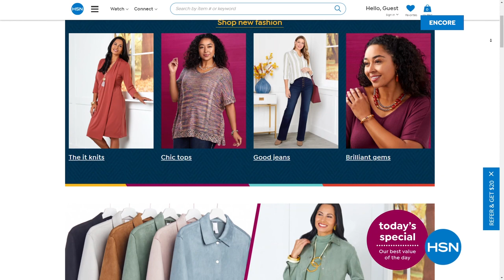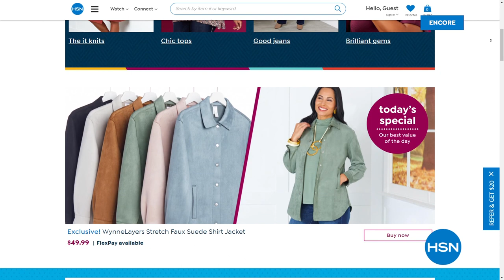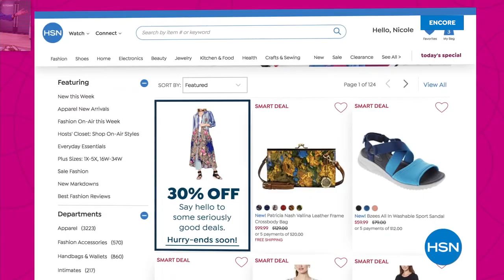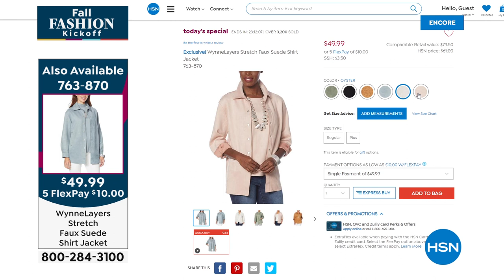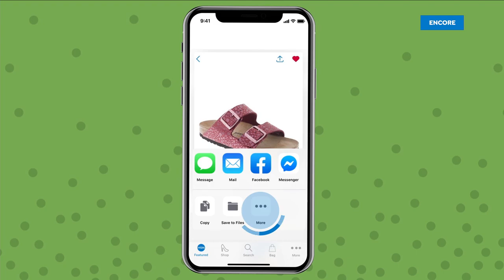HSN | MarlaWynne Fashions 08.24.2021 - 03 AM